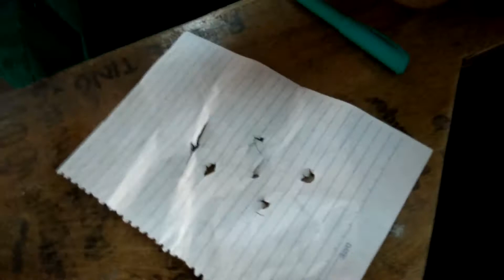10 Gold Deadly Delfs (peace yow)